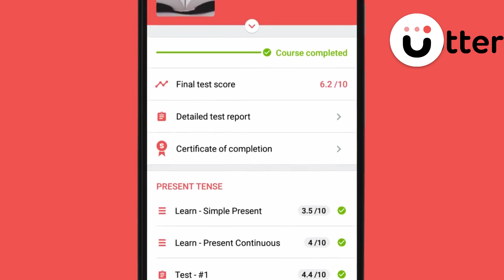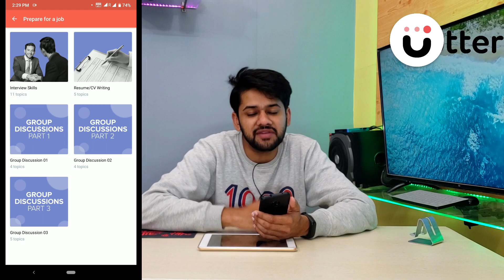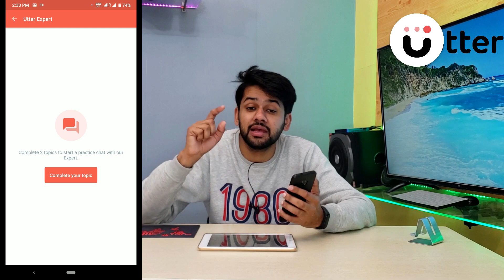Speak Fluent English With Utter App, Basic-Advance Level English, Speak English With Confidence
Speak Fluent English In Few Steps, Learn Basic-Advance Level English, Speak English With Confidence